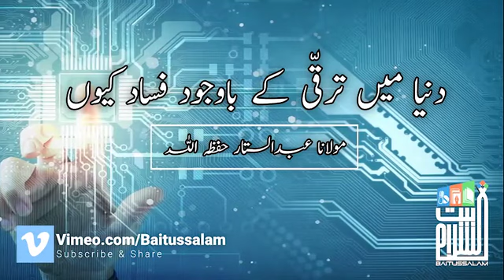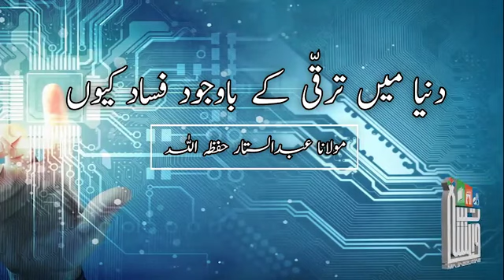Dunya Main Taraqqi Ke Bawajood Fasad Kyun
*”ٗدنیا میں ترقی کے باوجود فساد کیوں”*

'Why is corruption done despite the progress in the world?'